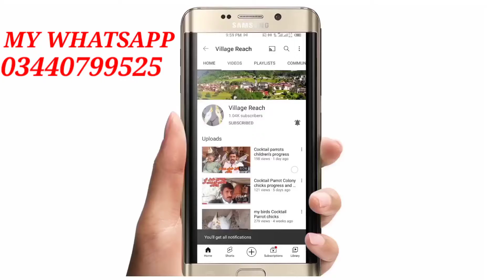how do you Cocktail Parrot chicks feeding PART 28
how do you Cocktail Parrot chicks feeding
g92tv